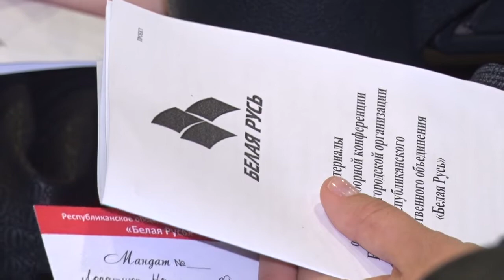ПОЛИТИЧЕСКИЙ ДИАЛОГ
От традиционного дня информирования до отчётно-выборной конференции!  Сегодня Бобруйск посетил председатель общественного объединения «Белая Русь» и член Совета Республики − Геннадий Давыдько.